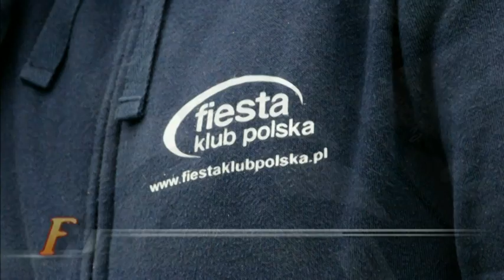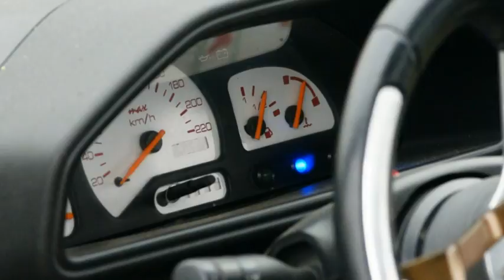FKP Race & Rally Team na YTP 2009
Nasza szybkoprętka ekipa z FKP Race & Rally Team, po raz kolejny wzięła udział w Pucharze Young Timer Party.